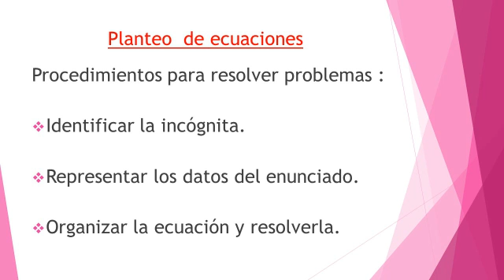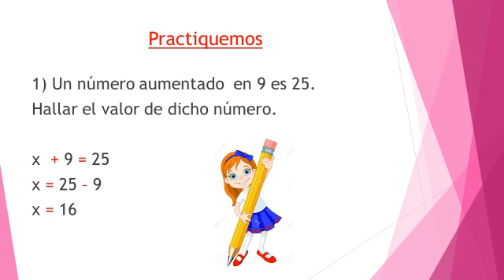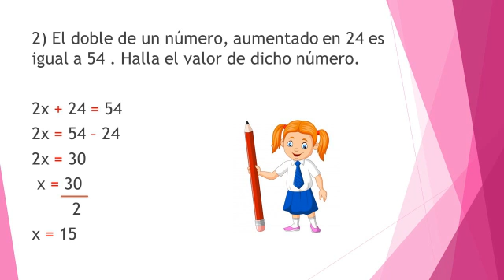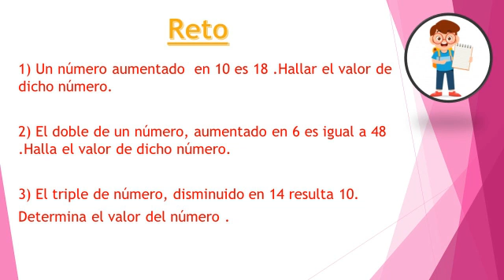24 09 2020 4to Grado A3